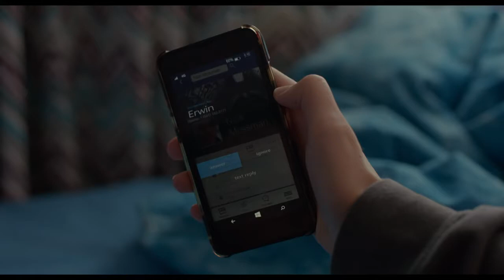Do You Have A Swimming Pool? | The Edge of Seventeen (2016) Movie Clip HD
Scene from the movie THE EDGE OF SEVENTEEN, directed by Kelly Fremon Craig.

Starring Hailee Steinfeld, Woody Harrelson, Blake Jenner, Kyra Sedgwick, Haley Lu Richardson, Hayden Szeto.

Nadine Franklin (Steinfeld) asks Erwin Kim (Szeto) if she can swim in his swimming pool.